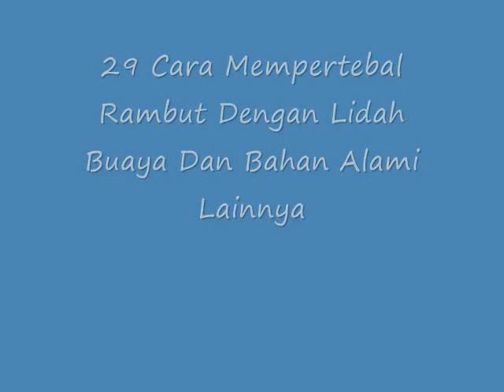SIMAKLAH!! 29 Cara Menebalkan Rambut Dengan Lidah Buaya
Cara Menebalkan Rambut Dengan Lidah Buaya